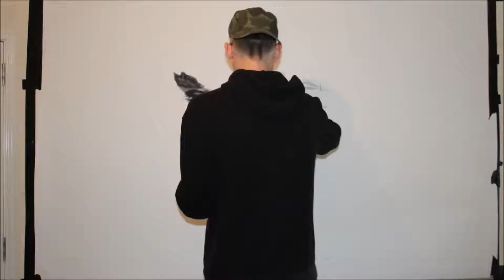George Best tribute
"They'll forget all the rubbish when I've gone and they'll remember the football."